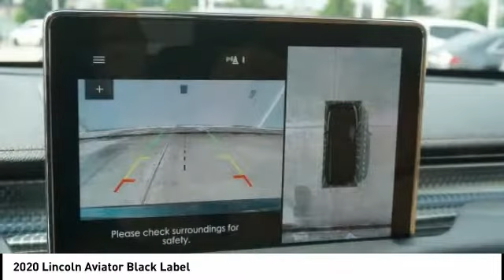2020 Lincoln Aviator Houston TX 1N021A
2020 Lincoln Aviator Black Label

CARFAX One-Owner. CERTIFIED BLACK LABEL. GREAT DEAL.